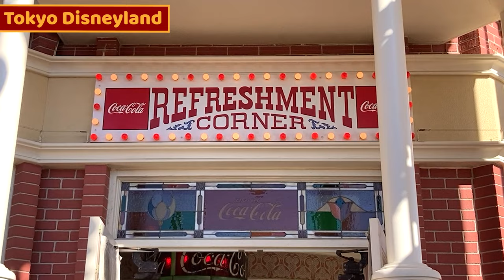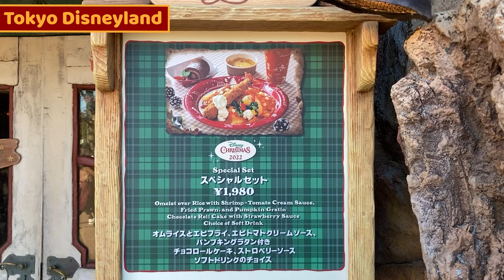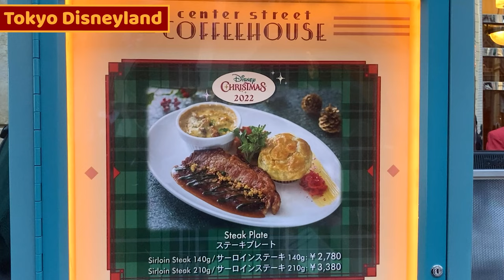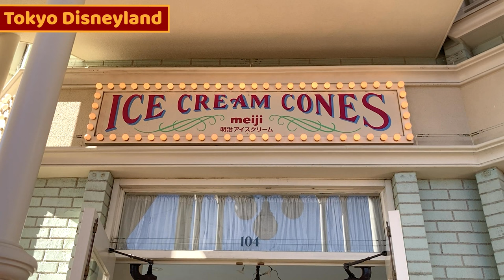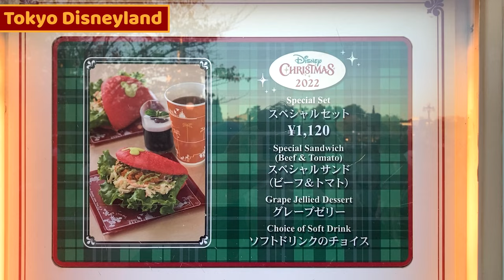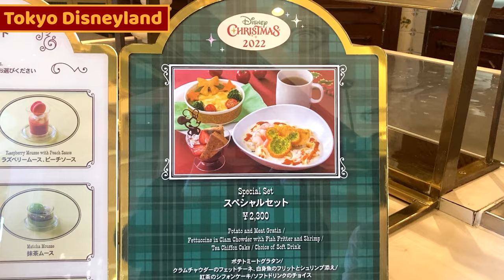[Tokyo Disneyland] Ultimate Christmas Food Tour in TDL, Japan, I had so much special food!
Description :
I visited Tokyo Disneyland to have special Christmas food.
From 8th of November to 25th of December (X'mas), Tokyo Disneyland serves Christmas food for 2022.
Food is really awesome!
It's so amusing and enjoyable!
Which food do you like the  most?
Enjoy video to know more about Disney's food!

Address :
1-1 Maihama, Urayasu, Chiba 279-0031